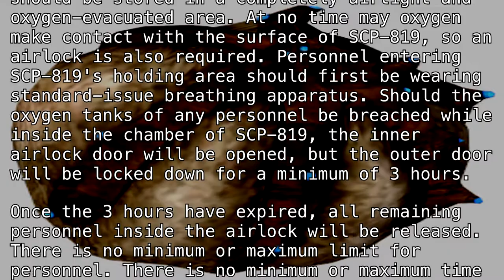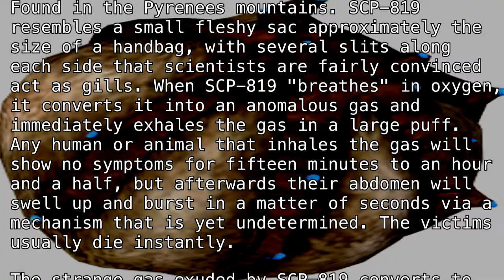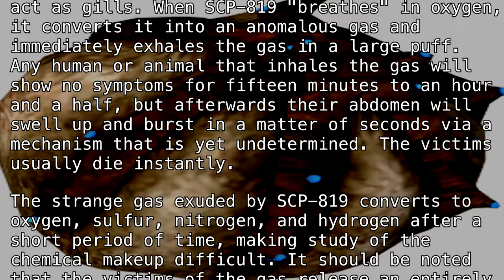SCP-819 "Exploding Gas Puff" [SCP Classic]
POOF

(author unknown)